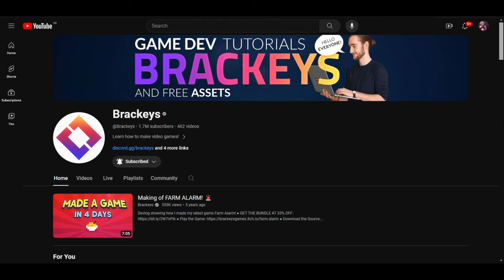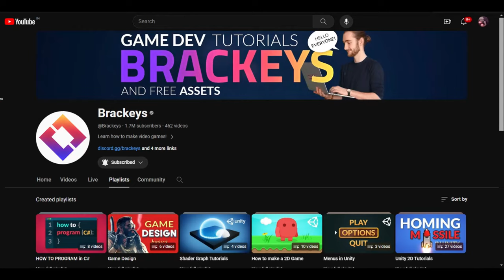Future in GODOT? | Brakeys return!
there is been quite a lot of changes in recent years and many shifts in game engine, this one is my favorite :D